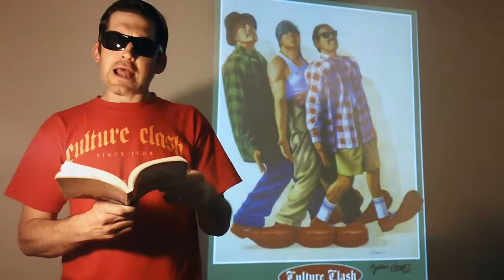Culture Clash 30th anniversary tribute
A tribute to my favorite theater troupe: CULTURE CLASH for their 30th anniversary. Directed by Raul Cardona. Performed & edited by Daniel Chacón. Glad to see that Richard Montoya, Ric Salinas & Herbert Siguenza have remained active as renegade artists both collectively & individually for over 30 years! I have been immeasurably inspired by their work as performers, writers & directors since I first saw them perform at Watsonville High freshman year. It was 1990 & they were touring their show (A Bowl of Beings) to Northern California high schools & colleges before it opened in L.A. They made me laugh & they made me think. It was also the first time I had ever seen an actor rap & he was bilingual! When Ric Salinas started spittin' "La Vida Rap," my 2 favorite styles of performance converged onstage: Chicano theater and hip-hop. It was El Teatro Campesino meets Run DMC! (Mellow Man Ace & Kid Frost came out around the same time) It changed my life! Over 20 years later, I'm still creating bilingual theater & hip-hop calling it "hip-hop teatro" & "rapquachi." Ric Salinas was one of the first performers to incorporate hip-hop culture in the script & on the stage (in the 80's) way before the term "hip-hop theater" was coined & the genre emerged. Que Viva Culture Clash! Paz & Love. C/S